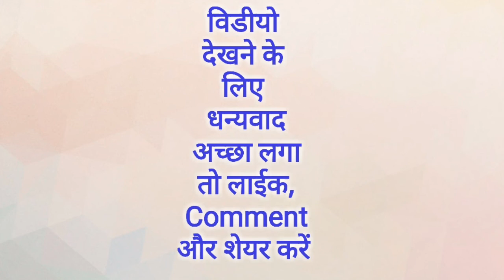Full Form of BPE, PSC, PCS, BFS, QMS in Education | Full Form GK in Hindi | Mahipal Rajput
BPE Full Form
PSC Full Form
PCS Full Form
BFS Full Form
QMS Full Form